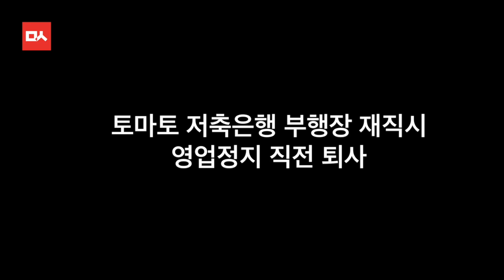유영하 변호사의 충격적인 과거...그리고 박근혜